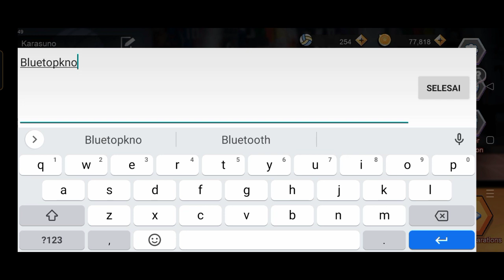Daily Coupon The Spike : Volleyball Story - sampai tanggal 4 jam 13.00 WIB